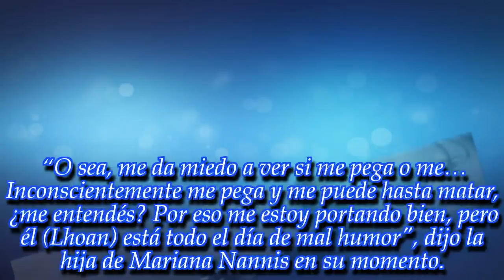Lhoan le pegó a Charlotte Caniggia en un Shopping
Ángel de Brito reveló la noticia a través de LAM. El cantante y la hija del famoso futbolista estaban haciendo una producción de fotos cuando él la agredió frente a testigos.